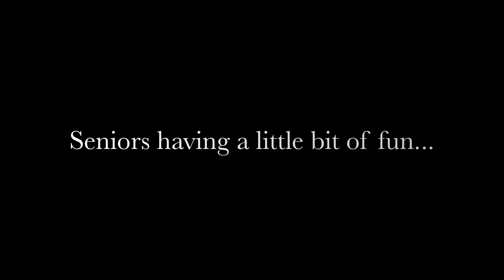Senior Meeting Activities: Day 1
**Sorry for moving too much, i couldn't help laughing so hard** Finish the lyrics and impersonating a teacher